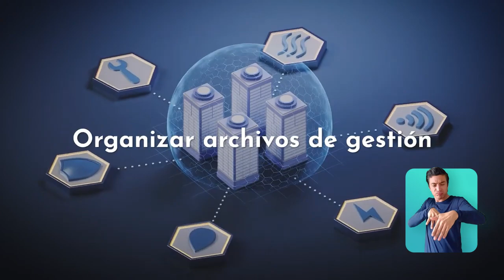Gestión del Desarrollo Administrativo e Innovación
Este video hace parte del Tecnólogo Gestión del desarrollo administrativo en innovación. Para ver todo el programa de formación te invitamos a estar atento a las fechas de inscripción en: